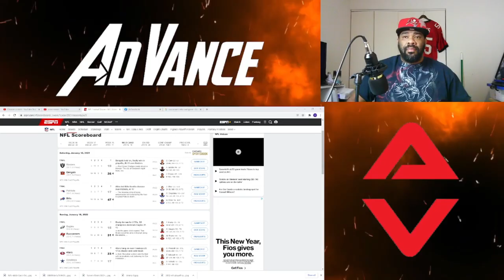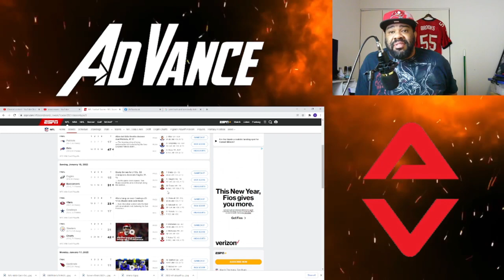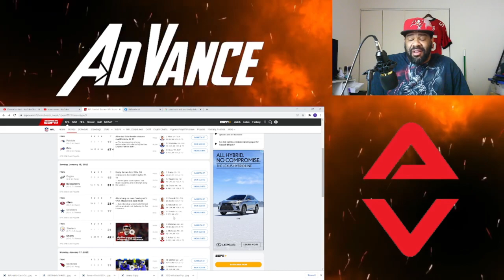2021 Wild Card Review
My review of the NFL Wild Card weekend.